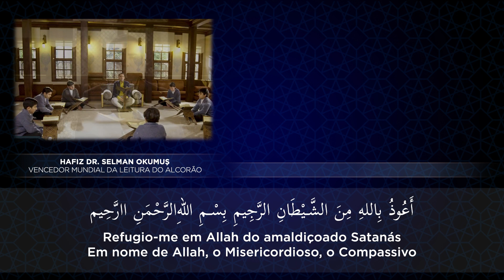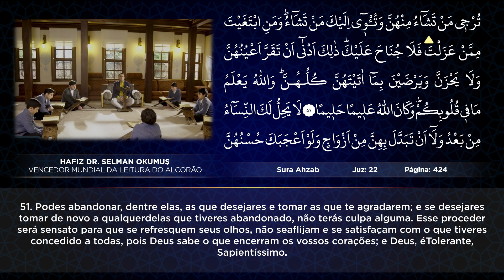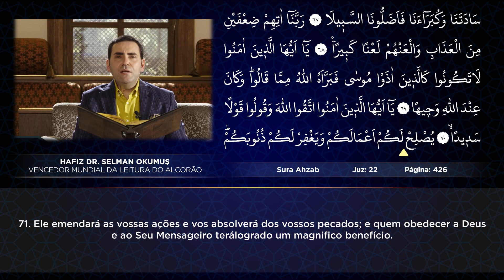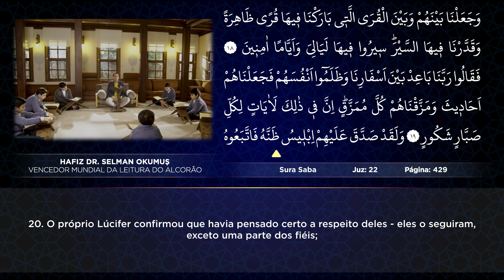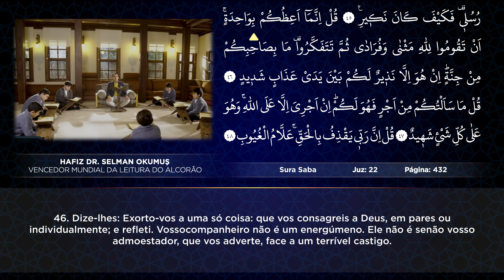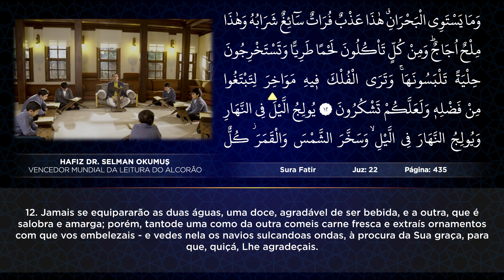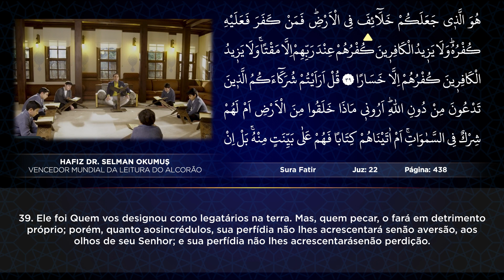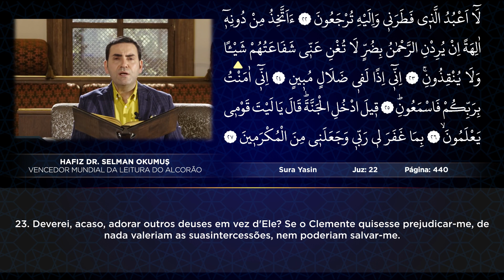Juz 22 | Recitação do Alcorão por Dr. Selman Okumuş